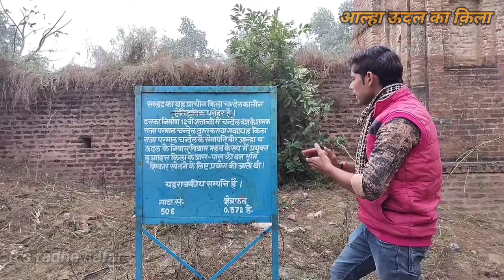आल्हा, ऊदल के क़िले और सुरंग का रहस्य, भीतर जानें से क्यों डरते हैं लोग?